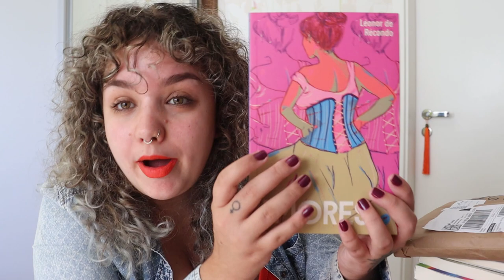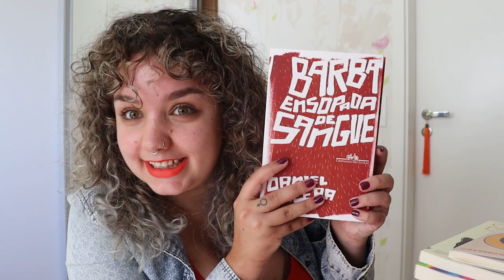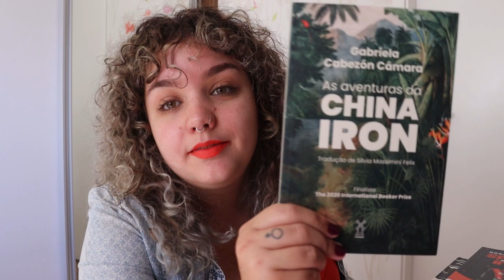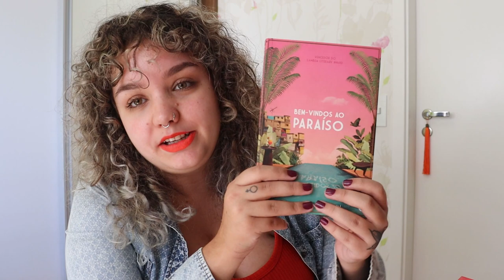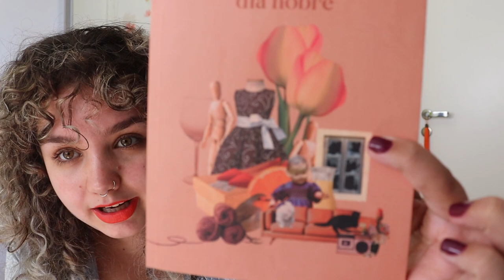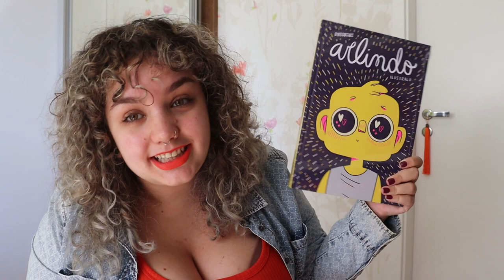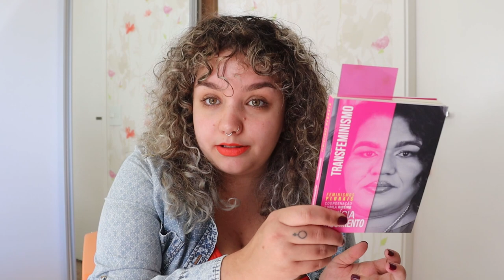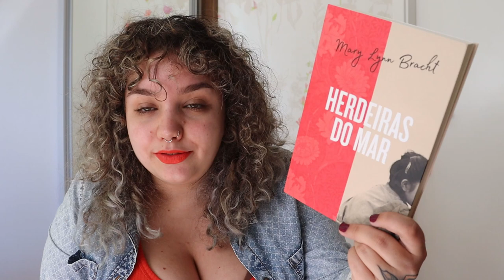BOOKHAUL DE JUNHO/21 | Muita coisa nova, muita coisa boa!